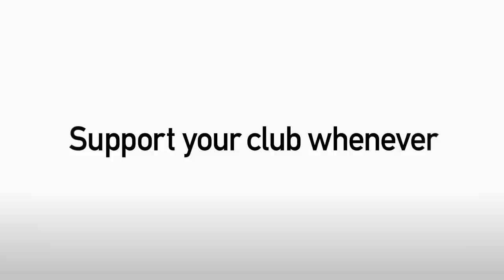Jak Alnwick Beard Shave!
You can now watch the moment Jak shaved off his beard and also his thoughts on Hartlepool this weekend!